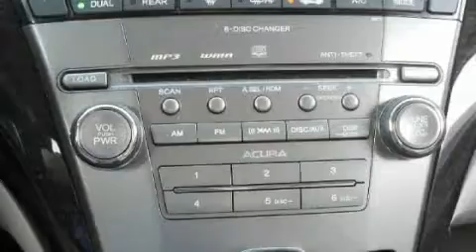Preowned 2008 Acura MDX Miami FL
Year: 2008
 Make: Acura
 Model: MDX
 Engine: 3.7L PGM-FI SOHC 24-valve VTEC V6 engine
 Trans.: Automatic
 Exterior: Blue
 Miles: 13,955
 Interior: Other

 Napleton's Palm Beach Acura in West Palm Beach, FL treats the needs of each individual customer with paramount concern. We know that you have high expectations, and as a car dealer we enjoy the challenge of meeting and exceeding those standards each and every time. Allow us to demonstrate our commitment to excellence!

Our experienced sales staff is eager to share its knowledge and enthusiasm with you. Serving the West Palm Beach area, Napleton's Palm Beach Acura, located at 6870 Okeechobee Blvd. in West Palm Beach, FL, is your premier retailer of new and used Acura vehicles. Our dedicated sales staff and top-trained technicians are here to make your auto shopping experience fun, easy and financially advantageous.

 Preowned 2008 Acura MDX West Palm Beach FL